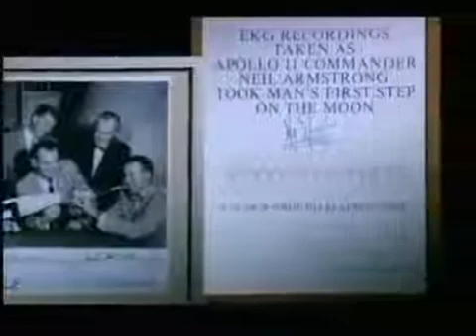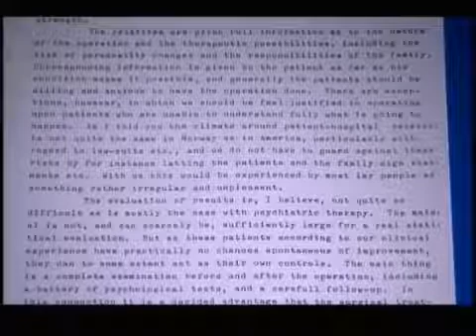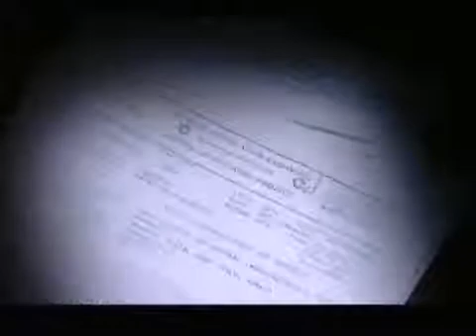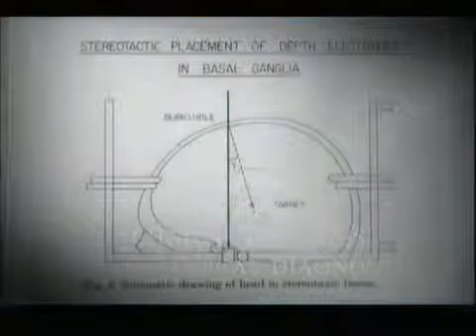The Race for the Brain. Mind control research in Norway. 1/2 (English subtitle)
In the 1950s and 1960s, the Norwegian brain researcher Carl Wilhelm Sem-Jacobsen, operated electrodes into the brain of non-consenting psychiatric patients at Gaustad psychiatric hospital in Norway during research paid for by the CIA, the American Army, Navy and Air Force. Earlier chief psychologist at Gaustad, Per J. Isdahl says that "a huge project went out on controlling peoples behavior through controlling their brains physically through electronic connections from long distances but in such a way that people themselves did not know they were being controlled". Sem-Jacobsen also glued electrodes to the heads of soldiers and claimed he could measure their soul lives. At the end of the CIAs use of the U2 airplane it was also developed a system to monitor and influence the pilot. And Captain in the Norwegian Air Force, Oddmund Bjørnaali, is convinced Sem-Jacobsen choose pilots and made equipment for the U2 airplane.